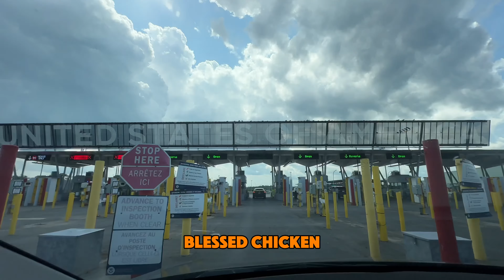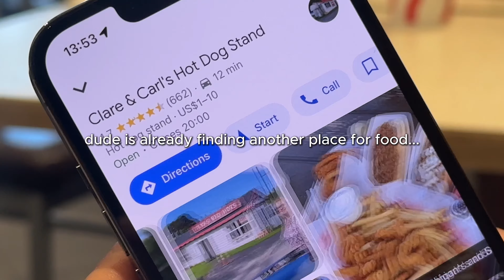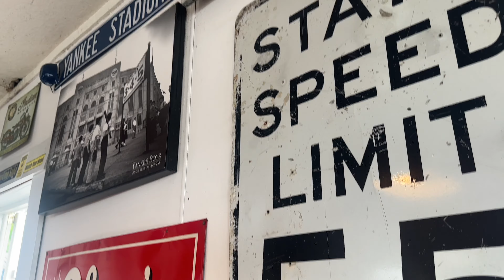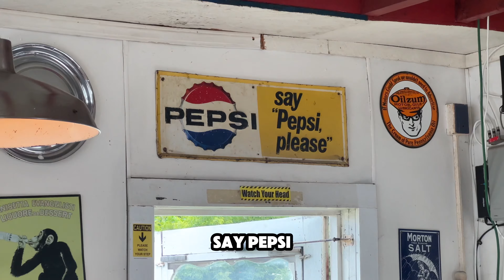Quicktrip to USA | Vlog, FriedChicken, Chipotle, Michigan, Fastfood, Jokes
Just a small day trip with the fammmmm, let us know what you think :)

0:00 Intro
0:44 Chick Fil A
2:40 Mall Time
3:06 Texas Red Hot
3:34 Michigan Hot-Dog
5:14 Downtime
5:31 Chipotle